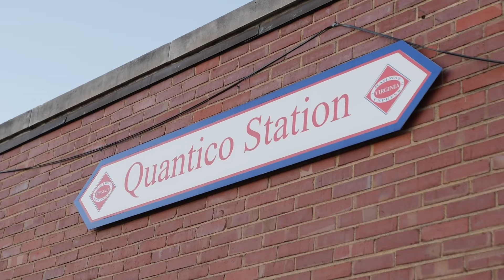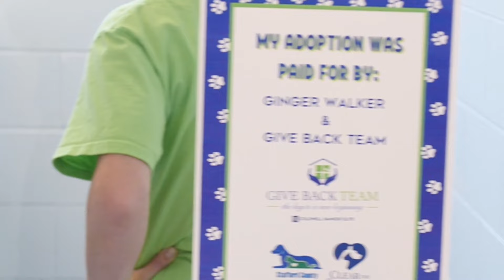Moving to Stafford, VA in 2023 | Everything You Need to Know from the #1 CB Team in Virginia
BREAKING NEWS... The market is changing! Here's what you need to know about Stafford, VA in 2023, including PROS & CONS with our very own Ginger Walker (and all her aliases)

0:11 Did you know
0:30 Why Stafford is a great place to live
1:54 Stafford Marketing Average Days
2:42 Stafford, VA Weather
3:53 Traffic & commuter options around Stafford, VA
4:40 Sports in Stafford
6:29 Give Back Team of Real Estate Agents, Giving Back to the Local Community

As a resident of Stafford County, I understand the numerous intangible benefits of life in Northern Virginia, with a military draw, suburban feel, and culture and diversity. Over the past twelve years, I have become an esteemed REALTOR® and formed the #1 team for Coldwell Banker Elite in the state of Virginia.

Please explore my youtube channel to learn all about not only Stafford, but Fredericksburg and Northern VA. If you have any questions, I am just a phone call away.

Buying or selling? We never stop working for you!!